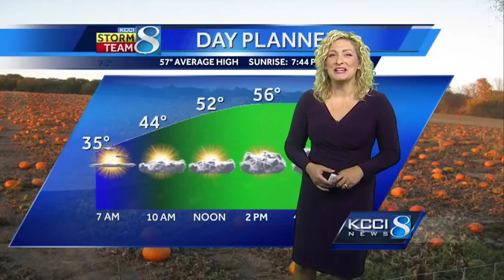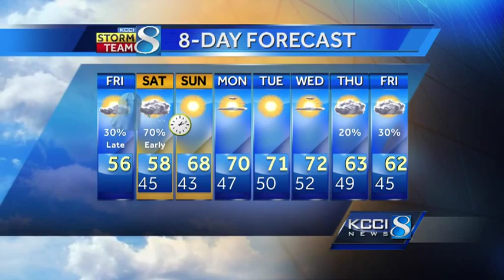Videocast: What to wear for Beggar's Night